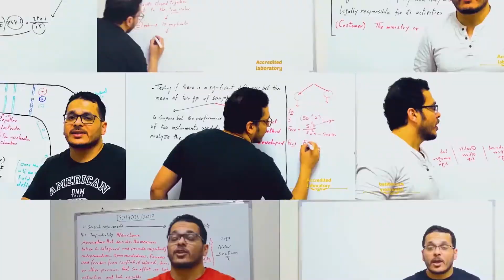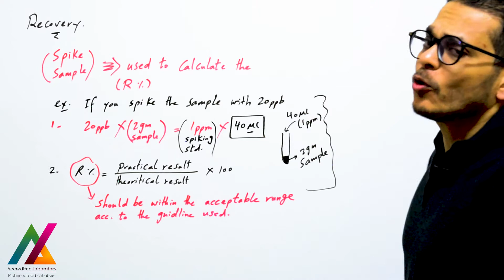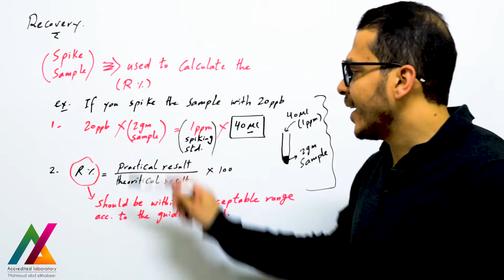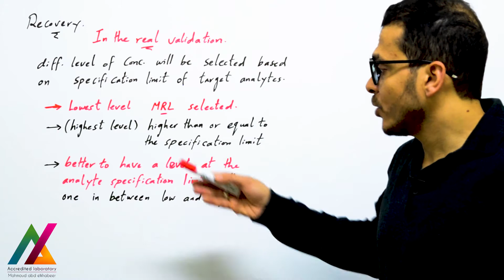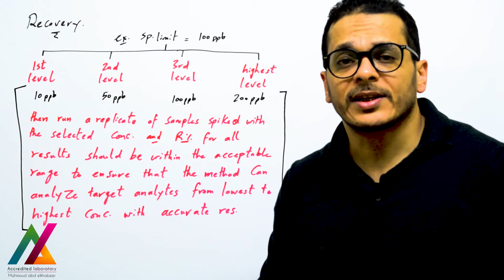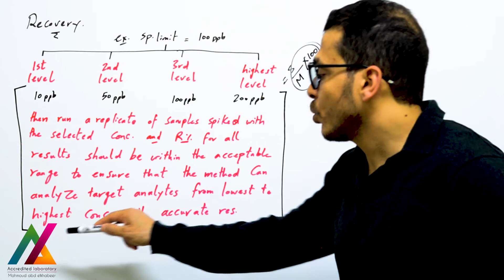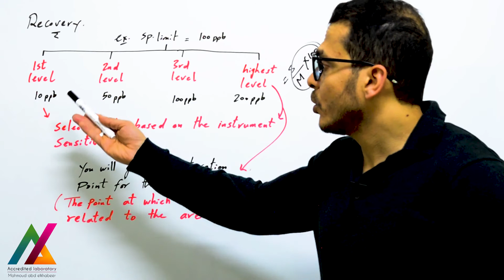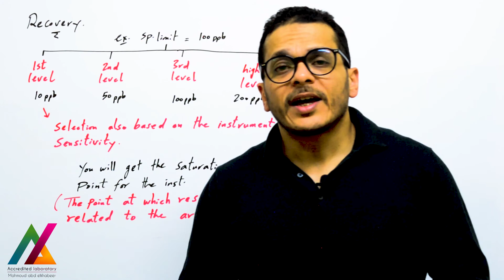7- Recovery(%) to assess the efficiency of the method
Coupons for my courses on Udemy, please go only through these links and share with friends

"ISO 9001:2015 Quality Management System Essentials", New Course

ISO/IEC 17025:2017 - From Theory to Practice

Method Validation, Verification & Uncertainty Calculations

Method validation & measurement uncertainty - Arabic edition